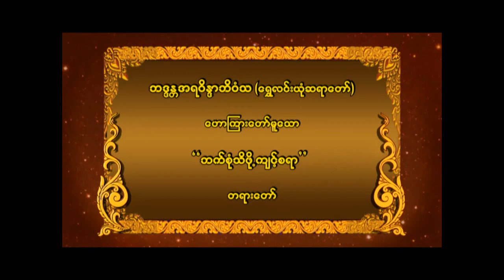ဘဒ္ဒန္တအရဝိန္ဒာဘိဝံသ (ရွှေလင်းယုံဆရာတော်) ဟောကြားတော်မူသော " ဘက်စုံသိဖို့ ကျင့်စရာ " တရားတော်